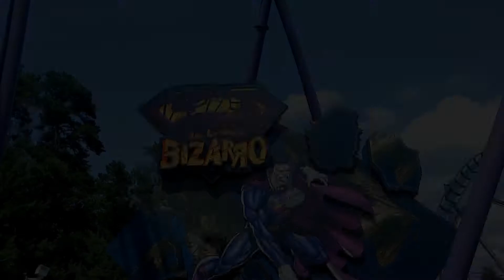Bizarro loop at Six Flags Great Adventure